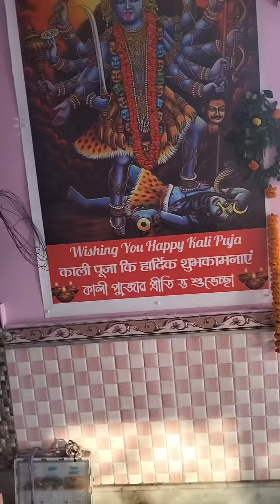Dipawali vlg plz short vlg#plz_subscribe_my_channel 🙏👍❤️